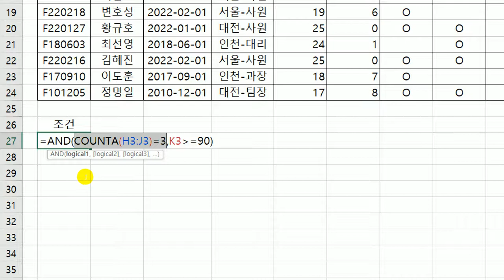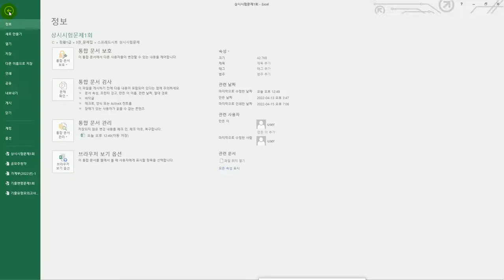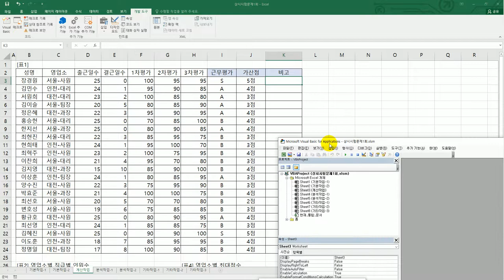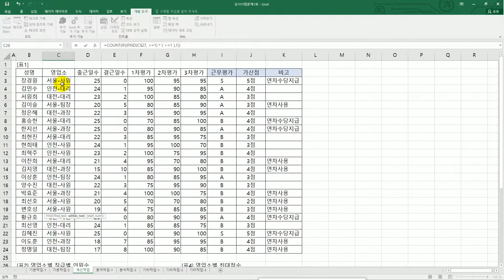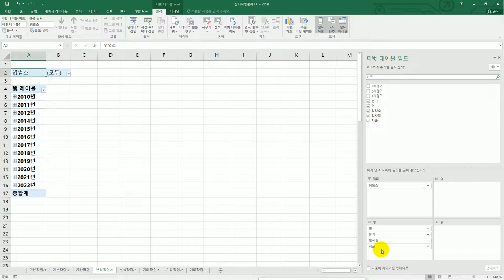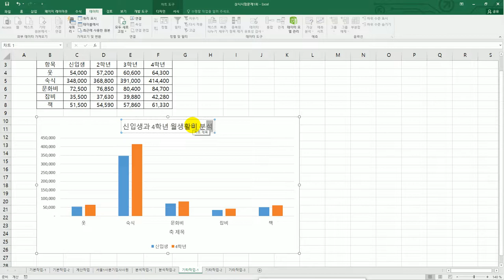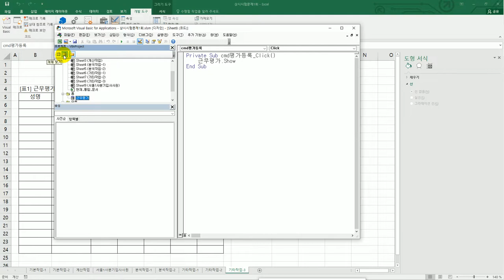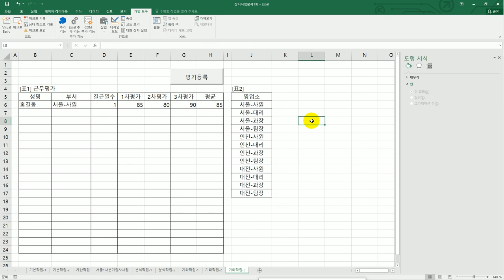[컴활1급실기] 상시 시험 문제 1회(엑셀)